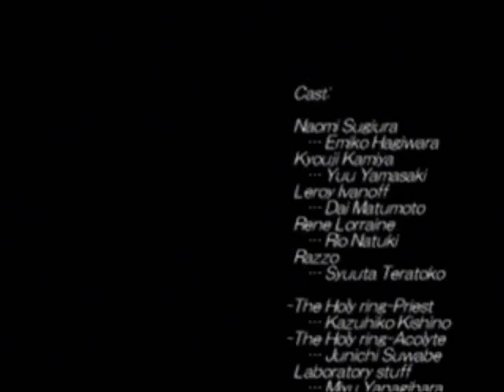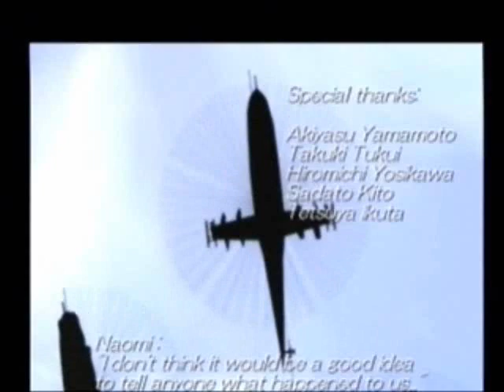Let's Play Hell Night ( PSX ) Part 82